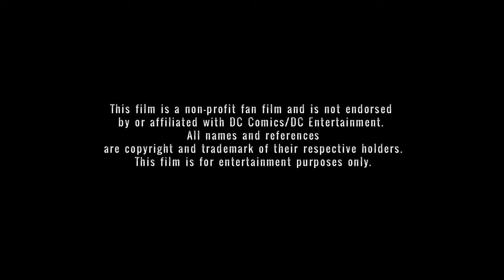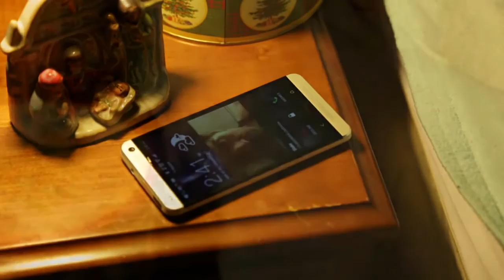Batman: Arkham Knight (full movie)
In the events after The Dark Knight Rises,John Blake (Cody Vaughan) now donning the mantle of the Dark Knight is faced with an underworld crime-lord known as Black Mask (Darrell Womack) in order to protect those he cares about.